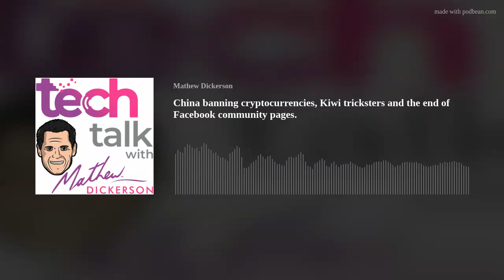China banning cryptocurrencies, Kiwi tricksters and the end of Facebook community pages.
Europe gangs up on Apple.
How to lose money with cryptocurrencies - especially in China.
New Zealand Councillors tricking the world.
Public backlash for Police trying to find missing people.
The first step towards mood rings with Bluetooth.
The real-world equivalent of a Babel Fish for language translation.
Japan making CRISPR tomatoes.
US Army 3D printing buildings and bridges.
Facebook community pages under threat from the High Court.